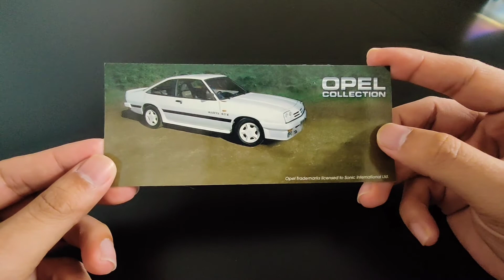Opel Manta B GT/E 1:43 diecast model Atlas collection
Opel Manta B GT/E diecast scale model

Make Atlas collection
Scale 1/43